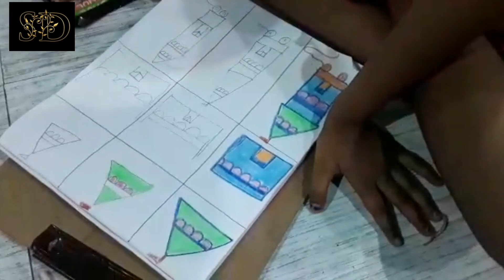Rathayatra special drawing/easy rathayatra drawing/Rudrayan Cultural Society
Today wishing all of you Happy Rathayatra Jai Jagatnath 🙏Jai devi Subhadra🙏 Jai Balaram🙏

Easy lord Jagatnath dev face drawing and easy rath drawing done by students of Rudrayan Cultural Society. today Rathayatra special day so my video contains made with above topic😊

Hope you will love ❤my video and also bless to my all students🙏